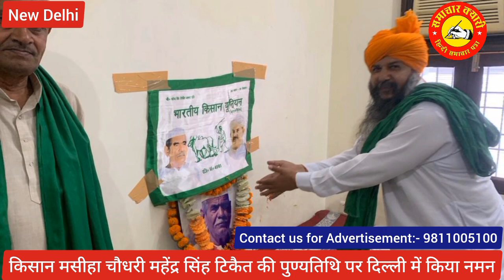दिल्ली ने किया किसान मसीहा चौधरी महेंद्र सिंह टिकैत को याद।